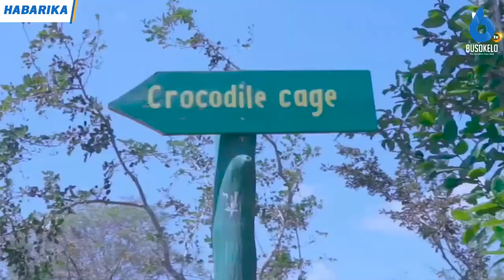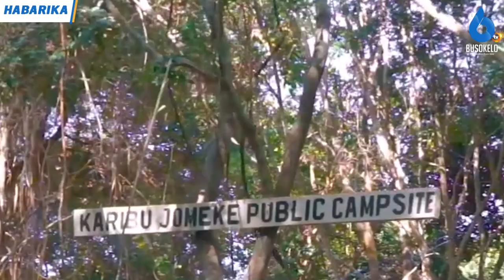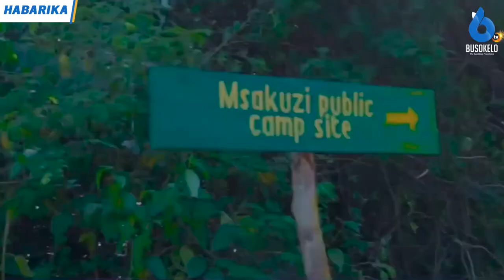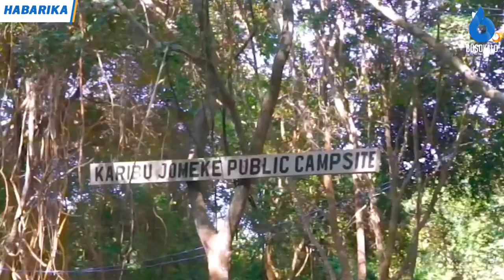Hifadhi ya Pande Kuwa Sehemu Ya Kipekee Kwaajili Ya Kustarehe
Mwenyekiti wa Bodi ya Wakurugenzi ya TAWA Mej. Jen. (Mstaafu) Hamis Semfuko amesema Bodi anayooingoza imejipanga kuja na mipango madhubuti ya kuifanya Hifadhi ya Pande iliyopo Jijini Dar es Salaam kuwa kivutio kikubwa kwa watu waishio  ndani na nje ya Jiji hilo.